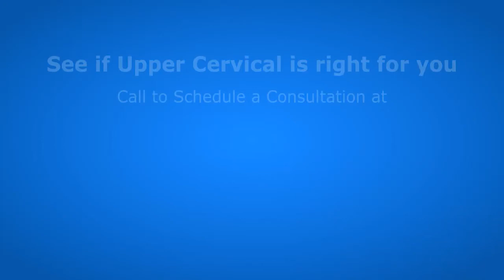Inspiring Story about Vertigo, Meniere ’s Disease and Discovering NUCCA in Plymouth, MN.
Mike initially came to Living Well Chiropractic to seek help for his vertigo. Back in 2007, he experienced his first vertigo episode and was diagnosed later with Meniere’s disease. He didn’t like the unexpected bouts of vertigo and as time went by, the length of each vertigo attack became longer – from a few hours to three or four days. Thinking that it might be related with his neck because of the soreness that he felt, he decided to look for a chiropractor. After finding Dr. Bre Lambach D.C and learning about NUCCA he decided to give it a try.

For many years, the underlying cause of Meniere’s disease is unknown. No one has been able to accurately interpret the symptoms, warning signs, and why they happen. Meniere’s disease seems to happen without any warning. It can be very unpredictable. A person with this illness would experience a series of attacks within a short time frame. Then, sometimes, it will not appear again for a prolonged period. In some cases, a person may go for years without experiencing any attacks.
Meniere’s disease differs among various ethnic groups and locations, often seen more among Europeans. In the United States, approximately 615,000 people have Meniere’s disease, while at least 45,000 new cases are becoming diagnosed annually.
Vertigo is a type of dizziness that involves the unnatural feeling of movement or spinning. We can induce vertigo in ourselves without realizing it. It occurs when a person spins in circles for some time or get on a ride in an amusement park. However, vertigo diagnosis comes as no surprise for real sufferers as they are used to it. Vertigo can hit people without notice and vanish just as fast. Sometimes it lingers for a few hours more or days.

In many cases, a disruption in the ear canals by debris messes up the transmission of signals from the ear to the brain, causing instability and loss of balance. It can come with a ringing in the ear. Viral infections can also cause inner ear inflammation that results in pain and again, a sense of physical imbalance.

Take time to watch his amazing story as he talks about his experience with upper cervical care and what he has learned about the benefits it can offer to people suffering from Meniere’s disease and vertigo.